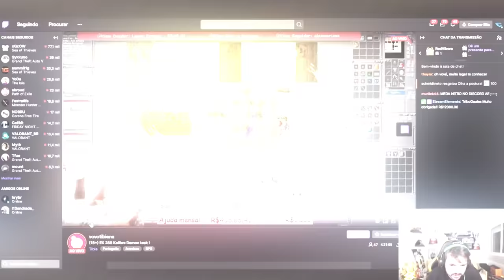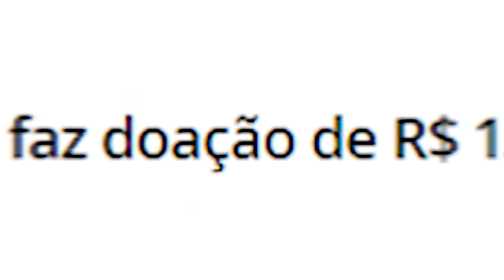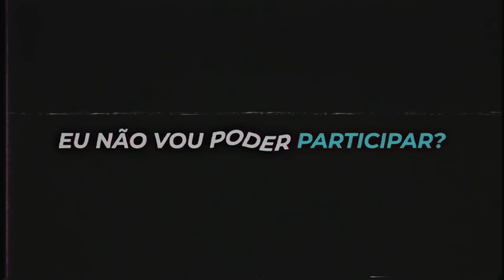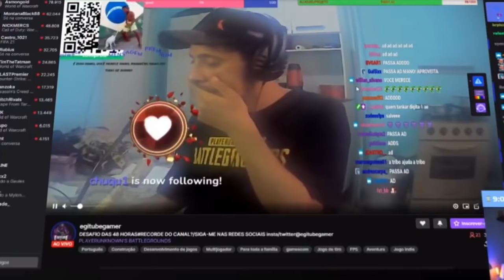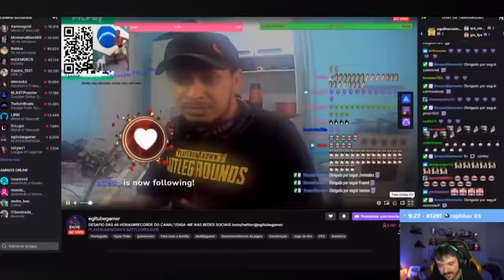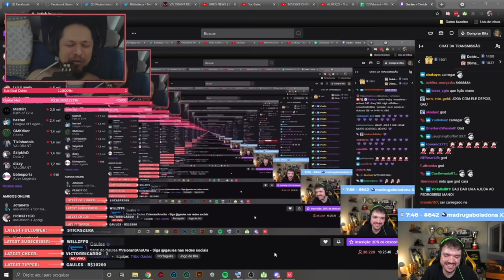AS 4 DOAÇÕES MAIS EMOCIONANTES do GAULES... (impossível não chorar)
Nesse vídeo faço um compilado das donates mais emocionantes e marcantes que o Gaules fez para streamers na Twitch, é impossível não se emocionar. A Tribo ajuda a Tribo!